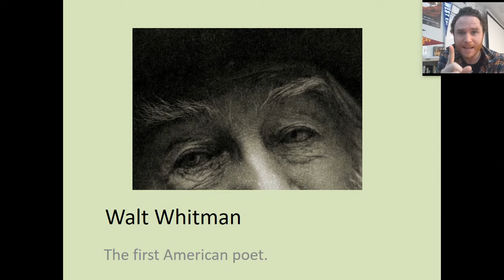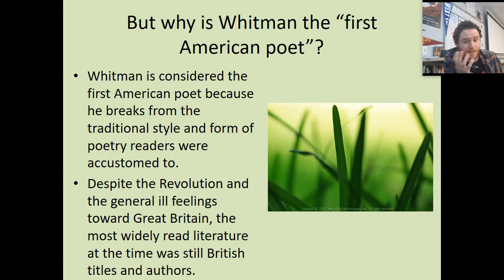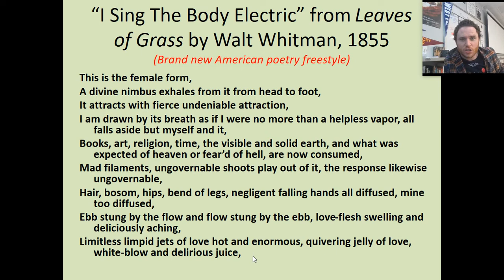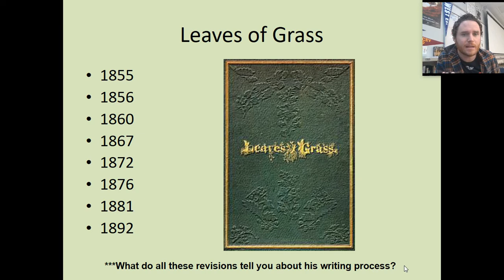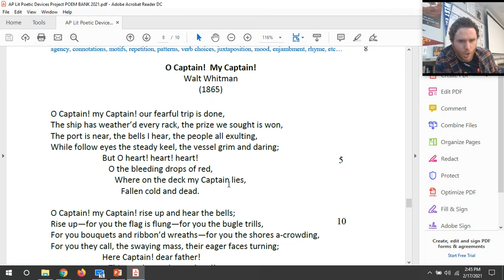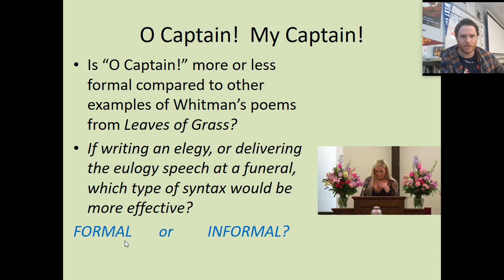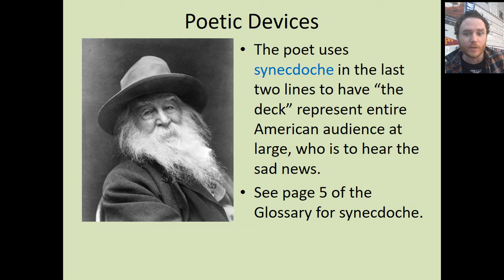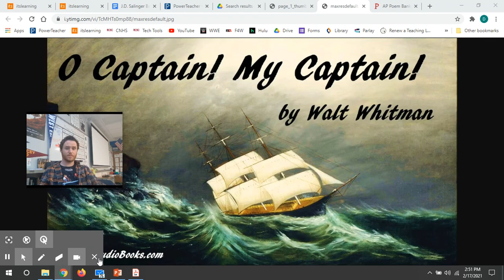Close Reading of Whitman's "O Captain! My Captain!"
With some introduction to Walt Whitman and his radical experiments with style.